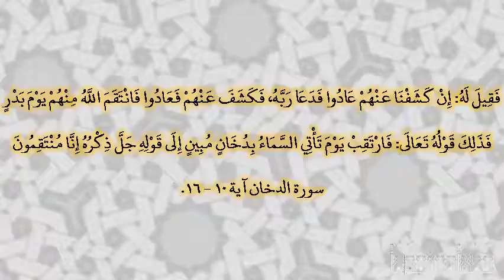صحيح البخارى - كتاب التفسير - 4822 - باب {ربنا اكشف عنا العذاب إنا مؤمنون}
حدثنا يحيى، حدثنا وكيع، عن الأعمش، عن أبي الضحى، عن مسروق، قال: دخلت على عبد الله، فقال: إن من العلم أن تقول لما لا تعلم الله أعلم إن الله، قال لنبيه صلى الله عليه وسلم: قل ما أسألكم عليه من أجر وما أنا من المتكلفين سورة ص آية 86، إن قريشا لما غلبوا النبي صلى الله عليه وسلم واستعصوا عليه، قال: "اللهم أعني عليهم بسبع كسبع يوسف"، فأخذتهم سنة أكلوا فيها العظام، والميتة من الجهد حتى جعل أحدهم يرى ما بينه وبين السماء كهيئة الدخان من الجوع، قالوا: ربنا اكشف عنا العذاب إنا مؤمنون سورة الدخان آية 12، فقيل له: إن كشفنا عنهم عادوا فدعا ربه، فكشف عنهم فعادوا فانتقم الله منهم يوم بدر فذلك قوله تعالى: فارتقب يوم تأتي السماء بدخان مبين إلى قوله جل ذكره إنا منتقمون سورة الدخان آية 10 - 16.